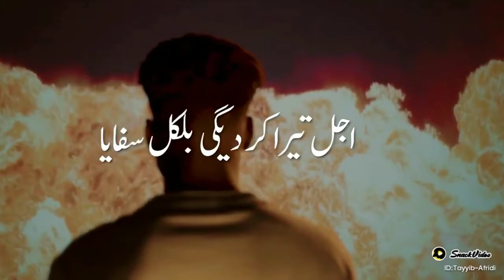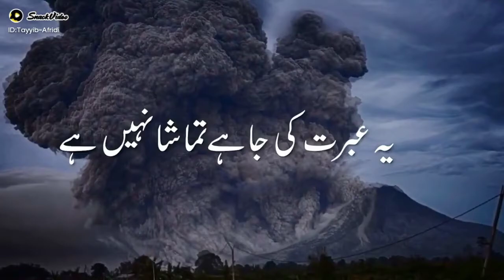Jaga ji lagane 🌍ki duniya Nahin hai | Mualana Tariq Jameel poetry | Tariq Jameel shayari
Maulana Tariq Jameel poetry jagah ji lagane ki duniya Nahin hai ya ibarat ki ja ha tamasha nahi hai